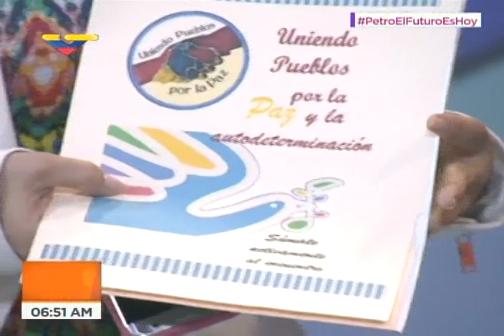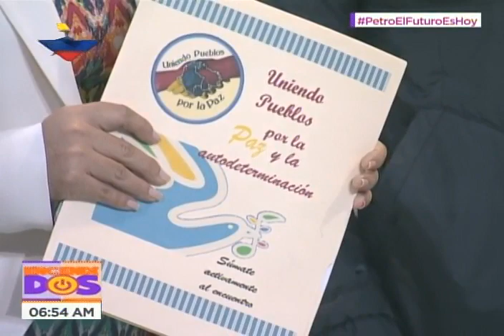Realizarán concierto "Uniendo Pueblos por la Paz" en la frontera Venezuela-Colombia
Sandino Primera y un conglomerado de movimientos sociales que hacen vida en la frontera entre Venezuela y Colombia están convocando al evento "Uniendo Pueblos por la Paz y la Autodeterminación", en el que  Jimmy Martínez, Juan Carlos Rivero, Anyelo Mendoza. Se realizará en la Escuela República de Cuba, los días 1 y 2 de marzo en las ciudades de San Antonio del Táchira y Cúcuta con mesas de trabajo. El día 2 de marzo, desde las 11 se realizará la actividad musical en San Antonio del Táchira, con Dame pa Matala, Campesinos Rap, Cultores Rebelaos, el Sistema Sonoro Tiuna El Fuerte y Sandino Primera.